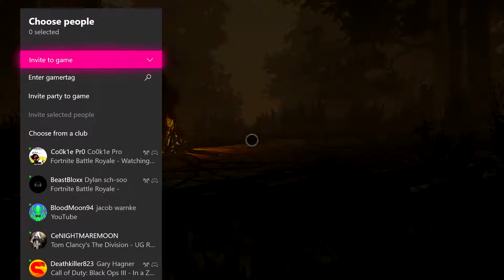Freddy Strikes Again! (Dead By Daylight)